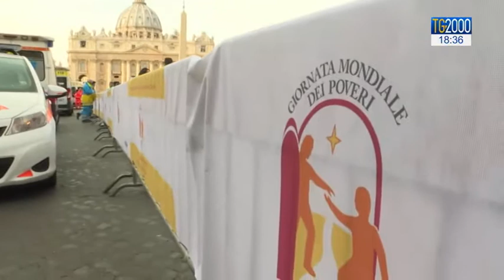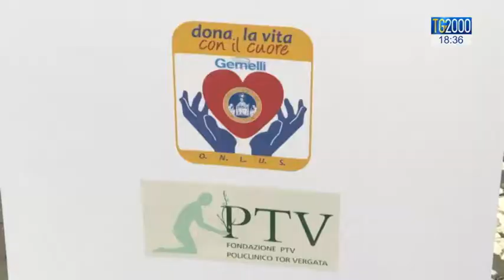Giornata mondiale dei poveri. A Roma i medici offrono visite gratuite per chi ha bisogno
Povertà materiale significa anche non poter accedere a cure adeguate, in caso di malattia. Sempre di più - raccontano i dati pubblicati proprio ieri - farmaci e esami sono diventati un lusso per molti italiani.  E poi, per chi si trova in una situazione di indigenza assoluta le cure diventano impossibili. Allora, in vista della Giornata dei poveri  voluta da Papa Francesco domenica 19 novembre a Piazza San Pietro, in questi giorni,  medici volontari offrono visite gratuite ai più bisognosi. Servizio di Silvio Vitelli.